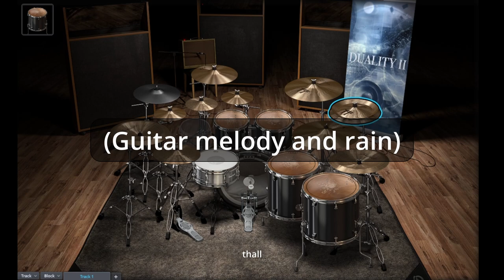Vildhjarta - lavender haze (Toontrack Duality I & II EZX Drum Test)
Trying out the Duality EZX packs from Toontrack (recorded not far from where I live). Here I'm using them in Superior Drummer 3. I tried to use the same kit pieces (snare and cymbals from Duality I, shells from Duality II) and put them in the same positions as on the album, so for example the ride and two floor toms are on the opposite side. The Pearl Free Floating Copper snare was tuned a bit higher in the Duality pack compared to the album though, so I used the maple one instead. Note that I'm using the rimshot articulation for the harder hits, as well as blending in a rim only-sample from the stock SD3 library to get that stick attack.

Another exception is the 24" Paiste Giant Beat Crash/Ride that I took from the Metal Foundry SDX, which unfortunately looks like a cymbal from an E-kit in the graphics lol

Mixed with mostly external plugins, no additional samples added outside of Superior Drummer. I programmed the MIDI from scratch using the original track as a reference.